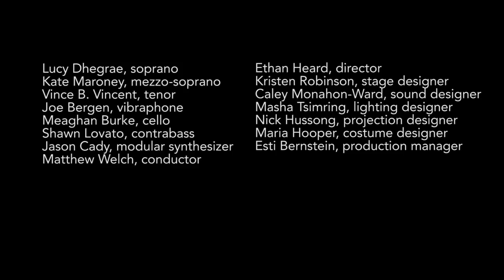Experiments in Opera | SISYPHUS | Scene Twelve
There’s more to the myth of Sisyphus than a man pushing a boulder up a hill. In this new, collaboratively-composed evening-length opera, the famous story is twisted, pulled apart, and reassembled in a collage of characters, genres and questions.

Sisyphus features music and words by the three founders of Experiments in Opera: Jason Cady, Aaron Siegel, and Matthew Welch.

Scene Eleven - Sisyphus Sings, Part 1
Music and words by Jason Cady

Lucy Dhegrae, soprano
Kate Maroney, mezzo-soprano
Vince B. Vincent, tenor
Joe Bergen, vibraphone
Meaghan Burke, cello
Shawn Lovato, contrabass
Jason Cady, modular synthesizer
Matthew Welch, Conductor

Ethan Heard, director
Kristen Robinson, stage design
Masha Tsimring, lighting designer
Nick Hussong, projection designer
Maria Hooper, costume designer
Esti Bernstein, production stage manager